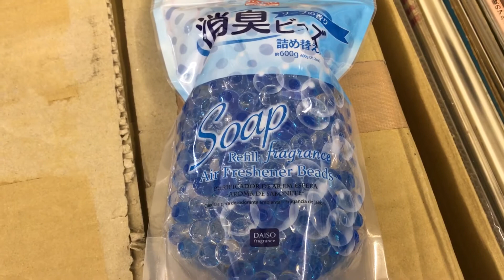消臭剤をたくさん買ってくる!店内の香り向上作戦 2016.6.16